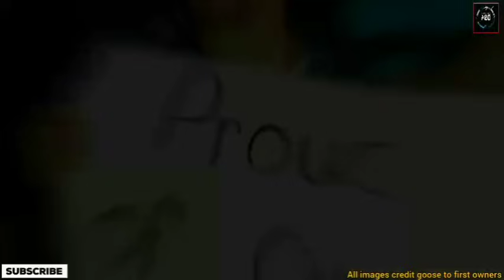අපේ කෙල්ලන්ව අමතක නොකරපු මාලී | චමරි ගැම්මෙන් කියූ දේ මෙන්න | sl womens vs pak womens t20 highlights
අපේ කෙල්ලන්ව අමතක නොකරපු මාලී | ජයග්‍රහණයෙන් පසු චමරි ගැම්මෙන් කියූ දේ මෙන්න | sl womens vs pak womens t20 highlights

india vs srilanka t20 series 2024

srilanka vs india 1st t20 match playing 11
srilanka national cricket team
srilanka cricket news
srilanka cricket updates
srilanka cricket team
cricket highlights

music credit ;
Mountain - JVNA